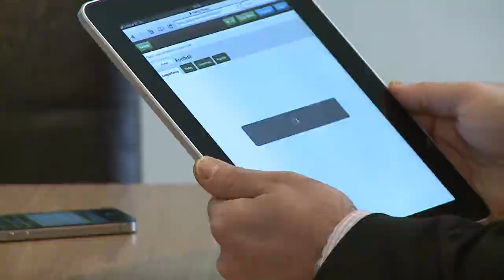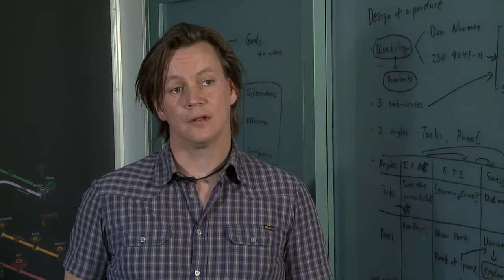Tillväxtverket - About the FPX organization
A movie about the FPX organization, that Tillväxtverket has produced